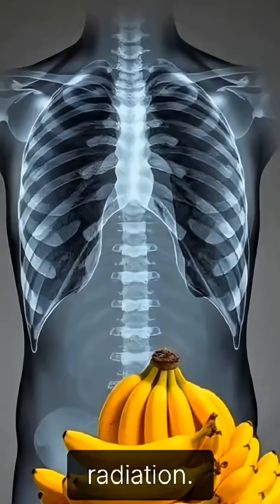Radioactive Banana? 🍌☢️ You Won’t Believe This!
Ever heard of a radioactive banana? 🍌☢️ It’s real—and totally safe! 😲 Watch to find out why your favorite fruit might just glow in the dark (but not really 😉).